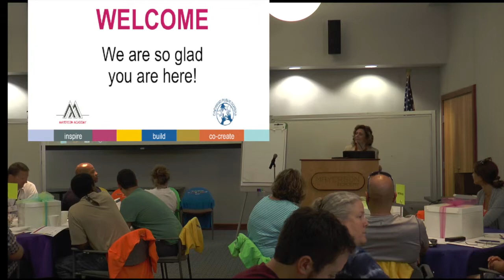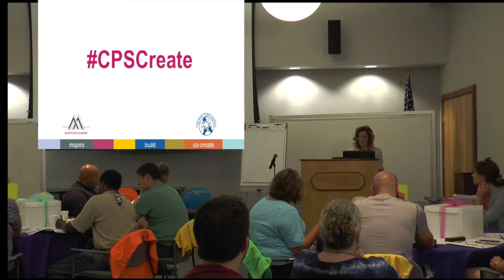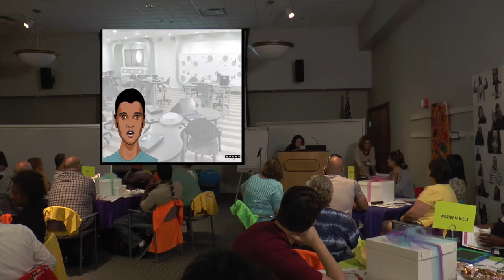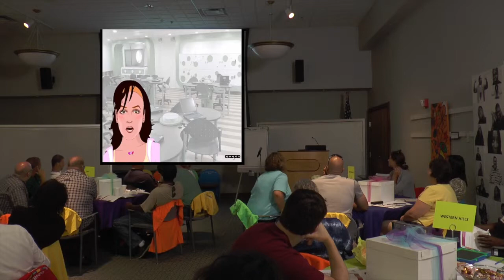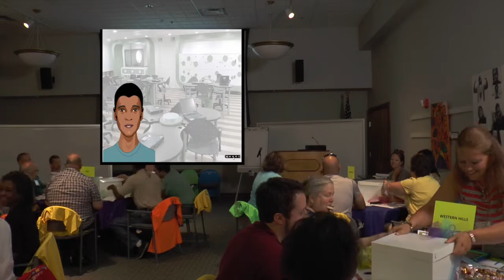7th & 8th Grade Summer Co-LAB June 2014: Day 1 Welcome and Context Setting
This video is about Day 1 Session 1